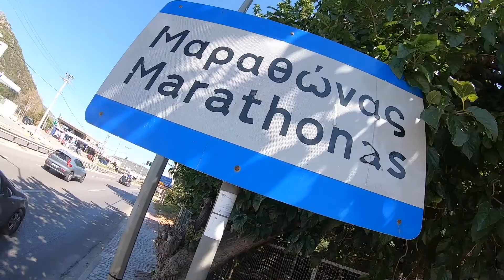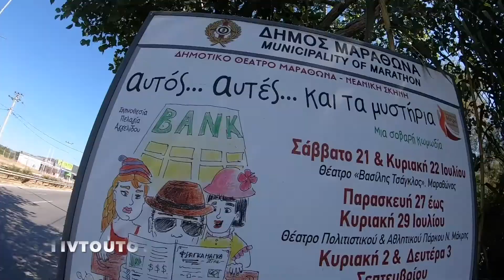Ο Γύρος του Κόσμου Τρέχοντας/Lootie-Run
Αυτό το βίντεο έγινε με σκοπό να παρακινήσει τους Έλληνες δρομείς και τα media να στηρίξουν το εγχείρημα της Marie. Έχοντας η Marie τρέξει την μισή σχεδόν Ελλάδα , χωρίς κάποια ιδιαίτερη (έως μηδαμινή) ανταπόκριση από τοπικές αρχές ,κανάλια , εφημερίδες, δρομείς συνοδείας κλπ , αποφάσισα να τρέξω μαζί της με λίγους φίλους support στο πλευρό της να γνωστοποιήσω τη δράση της . Το θεώρησα χρέος μου γιατί η Marie, εκτός από καλή φίλη,  έπαιξε μεγάλο ρόλο στην ανάπτυξη των multisports όταν και την γνώρισα αρκετά χρόνια πριν στην Χώρα μας . Από εκείνη την μέρα (29/8) μέχρι και την 20/9 που θα περάσει τα σύνορα Ελλάδας/ βουλγαρίας , πολλοί δρομείς έμαθαν για την δράση της και έτρεξαν στο πλευρό της, κάτι για το οποίο καμαρώνω και είμαι περήφανος. Ευχαριστώ ιδιαίτερα τα 2-3 μέσα που ανταποκρίθηκαν και φυσικά τους Λευτέρη, Γιώργο, Δήμητρα, Παναγιώτη, Κατερίνα, Δημήτρη , Βέρα , Γιώργο για την συμπαράσταση. Ένα μεγάλο μπράβο σε όλους τους δρομείς που έδειξαν απλόχερα την φιλοξενία τους , από όποιον τόπο και αν πέρασε έκτοτε μέχρι η Marie να συνεχίσει το δρομικό της ταξίδι στον κόσμο..
Ο Συγκεκριμένος Μαραθώνιος ήταν ο 163ος της Marie και έγινε από το Καλλιμάρμαρο προς Μαραθώνα.
Marie Συνέχισε δυνατά και με ρυθμό, σε θαυμάζω!!!

MARIE :
I am Marie Leautey, known as Lootie, a French runner currently on my way to run around the world. The world run will take me across 4 continents from Ocean to Ocean, 23 countries, covering a total distance of 26,232 km. I intend to progress at a pace of 1 marathon a day throughout my 2 years journey. Let the fun begin!